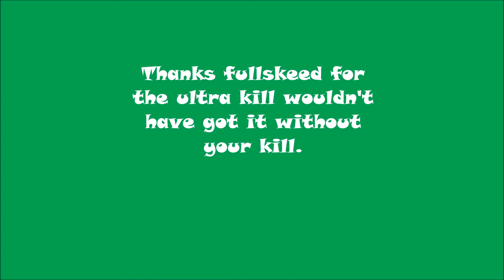First mini montage quarantine (Combat Arms)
Hey guys its hppaybirds here and I just had a few clips of quarantine in combat arms so i decided to make a mini montage.